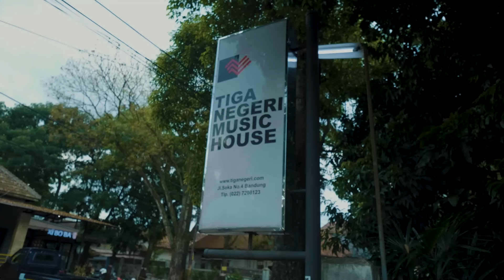Penjaga toko musik yang bisa lagu guitar hero gue kasih 1 juta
Ngelanjutin segmen Nantangin kali ini ke penjaga toko musik buat mainin lagu guitar hero.

Btw, Semoga menghibur! Budayakan Share!
Kalo gak lucu semoga next video lebih lucu ya! :)))

For bussines, collabs etc:
Bandung, Indonesia